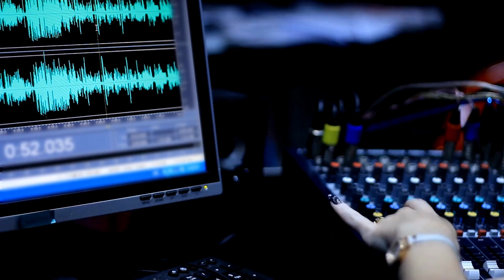July 19, 2023 - PK RadioShow FM 91.9 - Ymedia | 12:00 PM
Listen to PK Sabharwal discussing market conditions, upcoming recession, and new report updates on real estate, introducing new condos and special events and exclusive deals, and discussing the
rental market. Advisory tips for youth and first-time home buyers and also for the future. For any real estate needs, contact PK Sabharwal or visit teamsabharwal.com